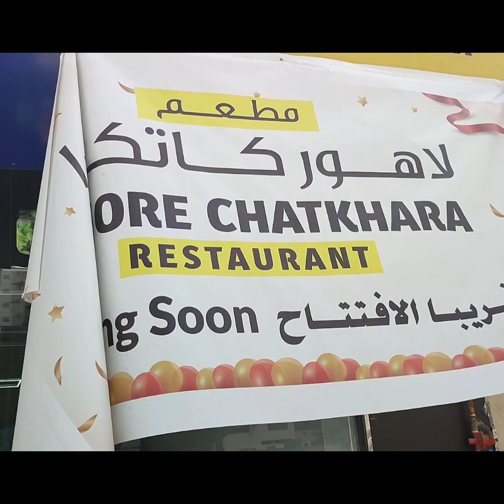آج کا نیا۔ویڈیو دیکھیں اور چینل سبسکرائب کریں شکریہ